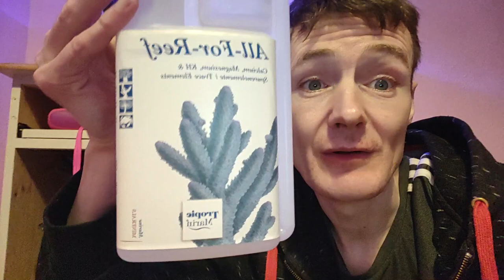Fluval Evo 13.5 Nano Reef Tank! Part 19 (Polyp Lab One & Merry Christmas 🎄🎄 )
Welcome to Tinchy Tarantula!